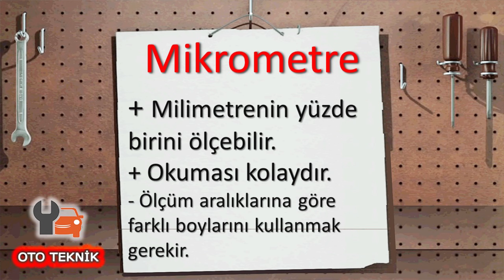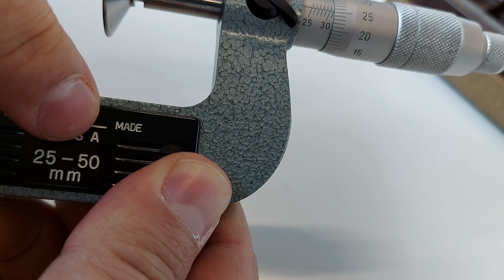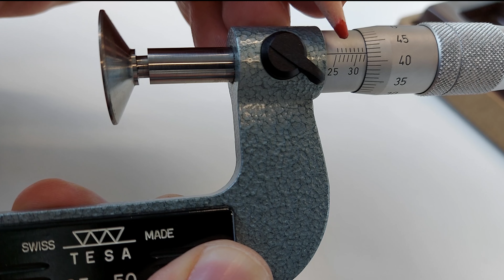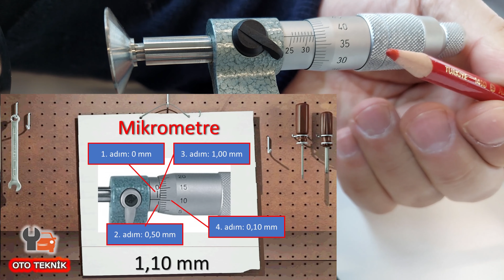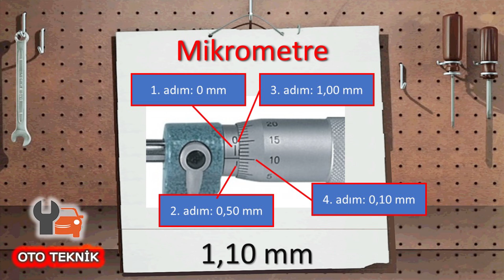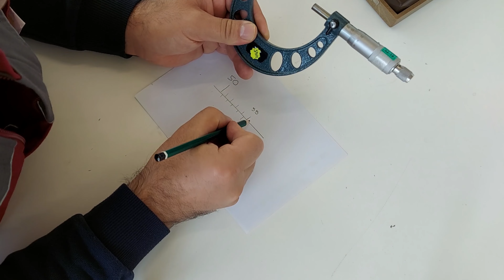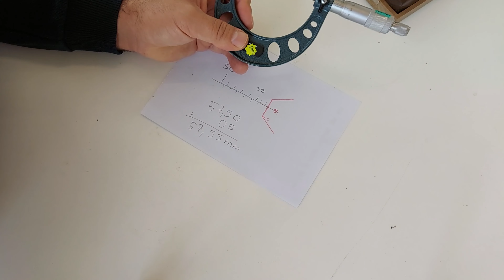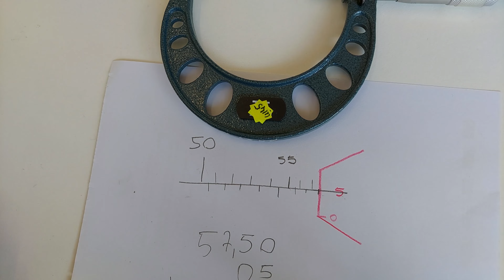Mikrometre Nasıl Okunur? Motorculukta kullanılan el aletleri-2 Bol örnekli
Mikrometrenin kullanımını pek çok örnekle açıklıyoruz.